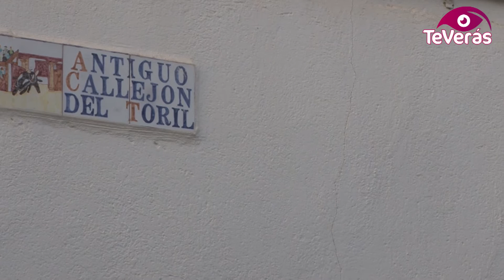DESCUBRE LA PLAZA MAYOR DE ALMAGRO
Iniciamos en Teverás una serie de vídeos para conocer mucho más sobre las riquezas turísticas de Almagro, su historia e importancia. Descubriremos no sólo lo que se ve sino también algunas curiosidades.

Para comenzar, la Plaza Mayor, situada en el centro del casco antiguo de esta ciudad declarada conjunto histórico-artístico desde 1972. Es singular porque conserva su aspecto medieval, en un primer momento fue plaza de armas y posteriormente se utilizó para el comercio.